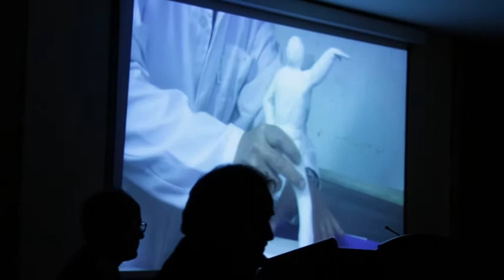Premio Annino Di Giacinto: un riconoscimento ai teramani che si sono distinti in Italia e nel mondo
"Il Premio Annino Di Giacinto per il contributo alla crescita di Teramo" è andato a  8 teramani eccellenti che si sono fatti apprezzare per la loro professionalità in Italia e all'estero. Un appuntamento giunto alla sua ottava edizione e che diventa, ogni volta, un'occasione di incontro e di orgoglio per la città